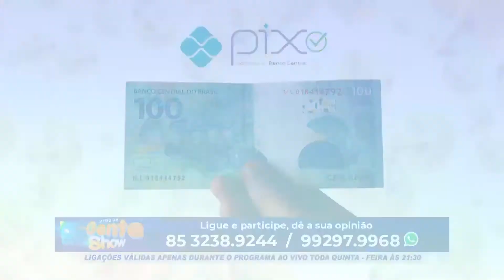PAULO E MIKAEL - APRESENTADORES DO METRO AUTO / PROGRAMA PRA CIMA! DIA 13 09 #2022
Programa Pra Cima! exibido na TV Metrópole 📺 canal 16.1.

Apresentador Eduardo Praciano.

APOIO CULTURAL

TV Metrópole é uma emissora de televisão brasileira sediada na cidade de Caucaia, no estado do Ceará. Opera no canal 16.1 em sinal digital para toda a Grande Fortaleza.

ENTREVISTADOS EM 2022 : PAULO E MIKAEL, LÚCIO, ELIARDO E IBIAPINA, BANDA OLD LAMP, AURÉLIO BARROS E DIEGO BORGES, ELIS SANTOS, LIVIA VASCONCELOS, LUZZIE, LEVI E SONIC, FRANKLEY TAVARES, ALANA BORGES, JORGE MELLO, ANGELINA BRITO, AGONIADO, LUANA SANGUINETTI E SANDY HELLEN, ESSAS MULHERES, LEO DI OLIVEIRA, PADRE AUGUSTO, ESPARGUETE SHOW, OS LAMPARINOS, TERRA DA LUZ, DJ TAI, GUETNHER GADELHA, LUZINNET PAM, CRIS, AMANDA E BRUNA, ANA MARIA, MARCELO E DRA. ALINE, ELTON TORRES E O CLUBE DO SAMBA CC, IVANILDO SOARES, KAIO FREITAS, JACKSON E ESTER, LETICIA FERRAZ, ALÍPIO KING MARTINS, CARLOS XUXINHA, CASTHIA KALINE, LUANA DO CRATO, MOTOKA, OS JANUÁRIOS, GLAU MARTINS, JULIO BATISTA, DIEGO TRIPINHA E ANDERSON QUEIROZ, KAYRON E GEORGE, CAMILA CORREIA, SOLDADO NOÉLIO, DIEGO TRIPINHA, AURICÉLIA SANTOS, MICHEL LINS, TONY BRITO, LUIZ FERNANDO, PAULO SOARES, PASTOR DIMAS,MOACIR SOARES,LENILDO PAZ,EVANDRO MARACUJÁ,ERIKA JANE,TASSO PACHECO, ANDERSON CARLOS, SENHORITA VALENTIN, LUDMILA MACIEL, BRUNO LIMA, ALESSASNDRA, DIANA, DAMIÃO TENÓRIO, DEUSIVANNI, IANE THOMÉ, ARISTENIO E DEBORA, MYRTHE EMILYANA, WEBSTER CAVALCANTE, CARLOS RILMAR, LEOMAX, VEIA CÔMICA, ENFERMEIRA ANA PAULA, LUCAS BARRO, ELISANGELA COELHO, DRA.FABIANA FARAH, NETO DO PLANALTO, CANTOR LIAN, CRIS LIMA, AMANDA ALMEIDA, KAROL NOBRE, MENDES TERETÉTEU, CAPITÃO WAGNER, YURI GOMES - COVER DO MICHEAL JACKSON, ANSELMO SÓS, REJANE GADELHA, JOJÓ DO BOM JARDIM, GRUPO DE VOLUNTÁRIOS DO PROJETO MACARRÃO AMIGO, DAVID CANTOR, CLEUDANE HOLANDA, PEDRITA BRASILEIRO, SENHORITA VALENTIN, KEY L'AMOUR , PALHAÇO SUVACO, TREPILDA, QUEIXINHO, QUEIXUDA, MARCELO LEAL, MC ROCHA, SEREIA FERRUADA, ALAN CASTELO, TARCISIO DA CULTURA, DR.LEANDRO BESSA, DÁRIO BASAFY, KLEVISSON VIANA, KELLEN KRISTTY, INSTITUTO IBERAA,  DR.EUGÊNIO CABRAL, MOYS UKE, ANA LÚCIA, MORONI TORGAN, PROFESSOR ENILSON, MAYARA JANAINA, PAULO ROBERTO, JOÃO MIGUEL, PAIVINHA SHOW, NICOLE LEMOS, RAINAN ALMEIDA, BRENDA MARIA, KARLA THAYS, TONNY FERREIRA, ELLEN DOS SANTOS, ESTRELA BARROS, FELIPE CANTOR,HÉRICA GONDIM, JUNIRO GOUVEIA, SARGENTO REGINAURO, QUINTINHO DO GREGA, LAIS E LARISSA RODRIGUES, RICARDO BEZERRA, LUIZINHO CALIXTO, CARLOS MESQUITA, GABRIEL LIMA, JUSCELINO PINHEIRO, ROBERTO GOES, KEKE, JOTA PINTO, LUIZ PEDROSA, MULHER BAT GUT, PAULA RODRIGUES, ANA LIDIA, DELEGADO CAVALCANTE,CARMELO NETO, TANILO MENEZES, HUMBERTO GLEITON, DEMONTIER BARRETO, NATANAEL AZAVEDO, VANESSA BARROS,CÉLIO STUDART, ANDRESSA GOMEZ, GLAUBER PINHEIRO, HEITO FREIRE, EVARISTO NOGUEIRA, LUIZ EDUARDO, DJ GIBSON, PEDRO LUPIN, ALEXANDRE LINHARES, NELI FRUTUOSO, ANDRÉ MARÇAL, CAPITÃO WAGNER, ANDERSNO BRASIL, REGINALDO SILVEIRA, GODOFREDO NETO, MARSINHO GONÇALVES, PYMENTA ROZA, KEL RODRIGUES, RICKY ALEN, CLEBER FERNANDES, DUDA FREITAS, DAVI TORRES, MESTRE CEARÁ, DANIEL LEMOS, ANGELINA BRITO, BRUNO AQUINO, LUCAS ALVES, LYRICE ALVES, RAQUEL AMED, QUITÉRIA ESTUPEFALDA, MARNEY MAXX, MESTRE BERG, QUEIROZ PARENTE, JOEL SILVA.